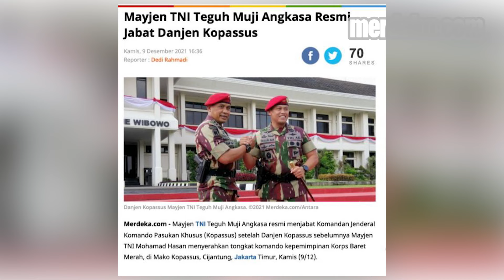Baru Menjabat Danjen Kopassus Mayjen TNI Teguh Muji Dimutasi, Ini Posisi Barunya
MERDEKA.COM - Danjen Kopassus Mayjen TNI Teguh Muji Angkasa dimutasi. Belum sampai dua bulan Muji memimpin Korps Baret Merah.